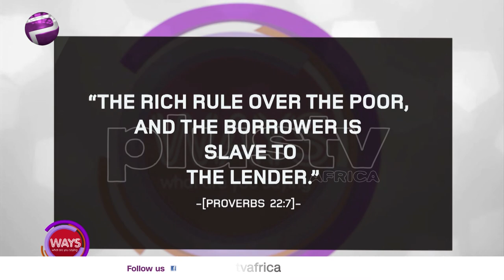Chinese Loans: Is Borrowing the Right Strategy?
According to the Debt Management office, as of March 31st, 2020, the Total Borrowing by Nigeria from China was USD3.121 billion. This amount represents only 3.94% of Nigeria’s Total Public Debt of USD79.303 billion.

Joining us to discuss this is Motunrayo Ade-Famoti, the CEO, Moneystewards, an Investment firm with Locations in Lagos, Atlanta, Houston, Kenya, and London. As CEO, she leads a team of wealth management executives with expertise in diverse foreign Investment portfolios.